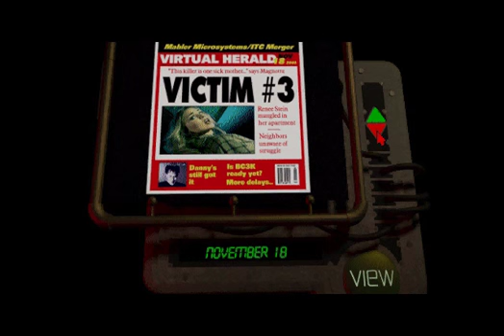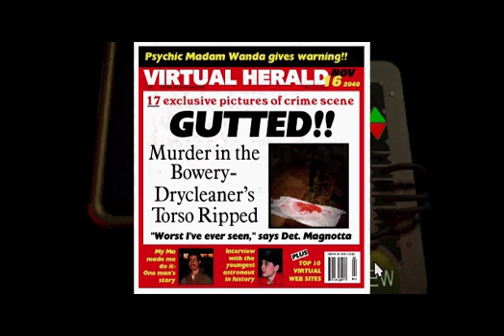Ripper Longplay Pt. 22/29 (Act 3 Part 3/10)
Part 22 of 29 plus 1 ending.

Description:

This interactive FMV adventure has an all-star cast including Scott Cohen, Christopher Walken, Ossie Davis, Karen Allen, David Patrick Kelly, Burgess Meredith, John Rhys-Davies, Paul Giamatti, and Jimmie JJ Walker. The game also features music from the Blue Oyster Cult.

It is Manhattan in the year 2040. You are Jake Quinlan, an ace reporter for the Virtual Herald; a daily cyberspace-distributed newspaper. In this time of mind-blowing technologies, no one would have expected anything like this to happen. They would have never anticipated that the Ripper would return over 150 years later, but he did, better than ever, eviscerating his victims and leaving no trace of his presence or method.

This is a one of a kind FMV Adventure game that should not be missed.

Additional Comments:

Let me note that there might be a couple of slowdowns throughout the longplay, that's Ripper being Ripper. I tried to tweak so that it would run as best as it could. It was a pain getting it to run on Win XP, let alone trying to run it while recording with screen capture.